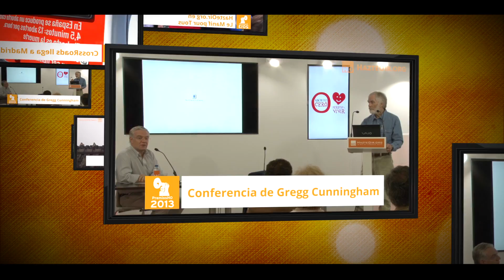HazteOir.org en 2013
Aquí os dejamos el vídeo que realiza un recopilatorio de las principales acciones que hemos realizado durante 2013 que hemos proyectado en la entrega de premios.